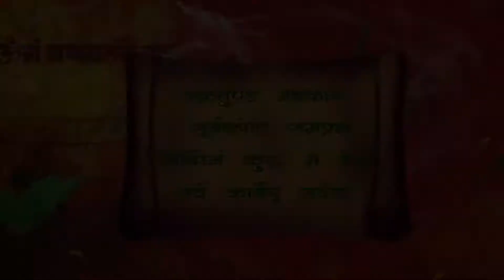Koi chunri koi chola..... by G L Dhurve . (Third Angle Chhindwara) Present (1st song)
NAVRATRI SPECIAL " DEVI GEET "

Album Name                  :    Koi Chunri koi chola
Song Name                    :    Koi chunri koi chola koi laya pyar
Singer                              :    G L Dhurve
Lyrics.& Music                :   G L Dhurve
Music Arranger              :    Bablu Mathews
Audio Record                 :    NVR Jabalpur

Producer                         :   Mahendra Chauhan
Director                           :   RahuL Chauhan
Camera                           :   Rahul Chauhan ,  Shoaib ali, Rohit
Editing & Compositing  :  Rahul Chauhan

Special Thanks              :   Manohar das Khadse , Shambhu Dayal
                                              Varman , Sunil Bramhavanshi , Nikhil Jain ,
                                               Subham dudhe.

3D Exterior - Interior Design & walk-through , Short Film & Documentary  by Third Angle Multimedia Studio, Computers & Construction  Chhindwara (M.P. ) India .

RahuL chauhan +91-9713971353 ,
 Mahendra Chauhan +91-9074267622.